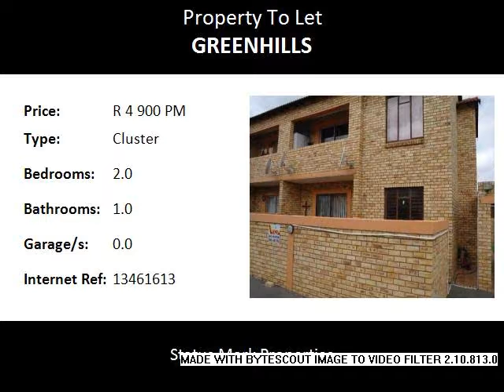2.0 Bedroom Cluster To Let in Greenhills, Randfontein, South Africa for ZAR R 4 900 Per Month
Bedrooms: 2.0
Bathrooms: 1.0
Garages: 0.0
Price: R 4 900 Per Month

Available Immediately.

This unit can also be rented with a deposit @ R4,400 p/m

This well maintained cluster is situated in the heart of Greenhills, Randfontein, it consists of an open plan tiled lounge and a beautiful granite top kitchen. There is a full bathroom with bath and shower, 2 carpeted bedrooms with beautiful built in cupboards. The unit has a private garden and carport. Unfortunately no pets are allowed. DStv dish installed.

Randfontein Primary School
Randfontein High School
Barachel Christian Academy
Laerskool Randfontein
FJL Wells Primary Mine School
Randfontein Secondary School
CVO Skool Wesrand
Laerskool Kenmare
Laerskool Paardekraal
Hoërskool Monument High
Krugersdorp Town Primary School
Laerskool Krugersdorp-Noord
St Ursula's Convent
Laerskool Ebenhaeser
Lewisham Primary School
Hoërskool Bastion
Krugersdorp High School
Monument Primary School
Laerskool Muldersdrift
Hoërskool Noordheuwel
Laerskool Protearif
Hoër Tegniese Skool N Diederichs
Townview High School
Curro Castle
Silverfields Primary School
Alma Mater Akademie
Laerskool Millennium Primary School

Village Square
Randfontein Station Mall
Tambotie Mall
Cradlestone Mall
Key West Mall
Medicross
Netcare Krugersdorp Private Hospital
President Square
Silverpines Resort
Silverstar Casino

Contact one of our friendly agents to view this property!